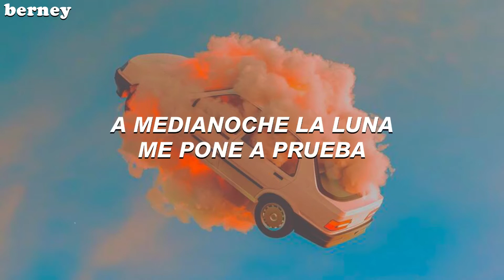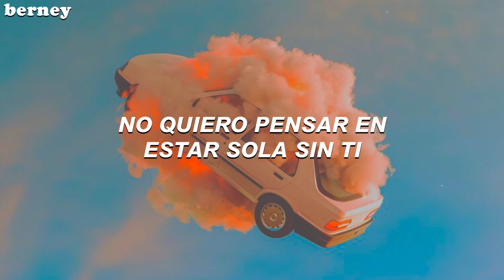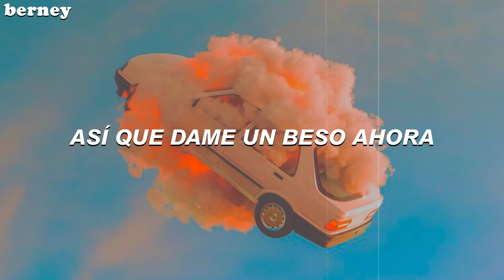Sofia Carson - It’s Only Love, Nobody Dies // Español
Sofia Carson - It’s Only Love, Nobody Dies (Traducida/Subtitulada al Español)
Sofia Carson - It’s Only Love, Nobody Dies (Sub Español)

⚠️Attention⚠️
This song does not belong to me, I am only translating it into Spanish, neither does the background.
all copyright goes to Sofia Carson

lyrics
[Verse 1]
My mind is an island out at sea
Said you'd swim to me, but you're going the wrong way
Midnight and the moon is testing me
So if you take me home, I hope you take the long way

[Pre-Chorus]
'Cause I just wanna drive with you
With, drive with you, wanna kill the lonely
Wanna be falling asleep on the passenger side of your car
And if we give it a night, we'll know better where we are and where we're not

[Chorus]
So give me your kiss now
Don't wanna think about going on without
It's only love, nobody dies
Shut up and kiss now
Don't wanna talk about going on without

[Verse 2]
I know there's a part of you you hide
And you convince yourself that I would hold it against you
The subtle ways that you move to shield your pride
I never miss a thing, I only pretend to

[Pre-Chorus]
I just wanna drive real fast
Real fast with you until we kill the lonely
And if we give it a night, we'll know better who we are and who we're not

[Bridge]
Is it gonna hurt me? It won't be tonight
Is it gonna hurt you? It won't be tonight
And if it hurts, at least we'll know what it's like